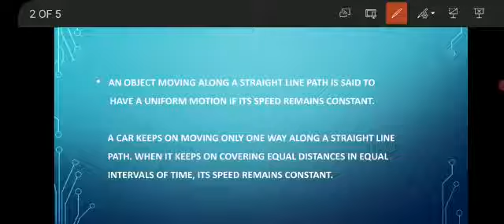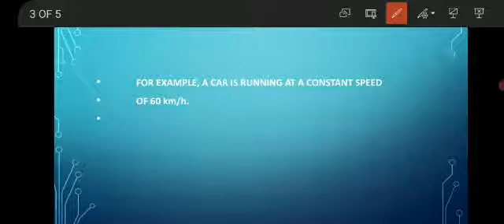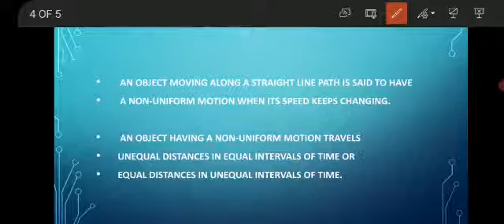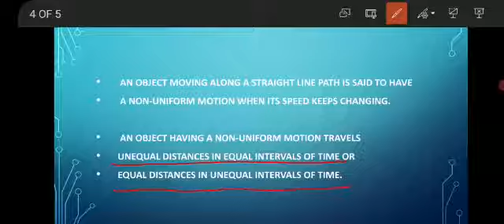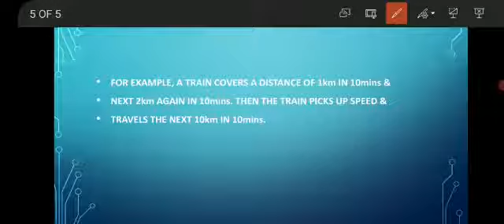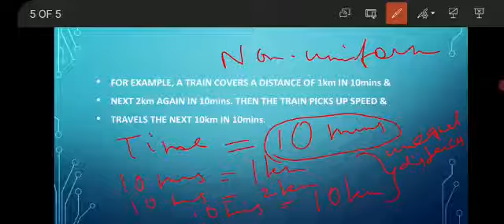UNIFORM AND NON-UNIFORM MOTION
L-13: MOTION AND TIME, CLASS-7, SCIENCE